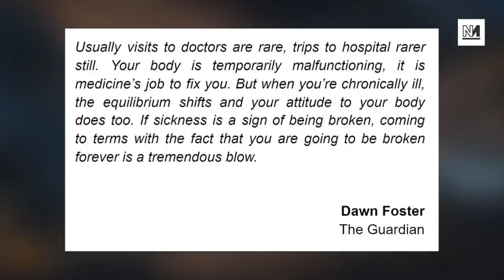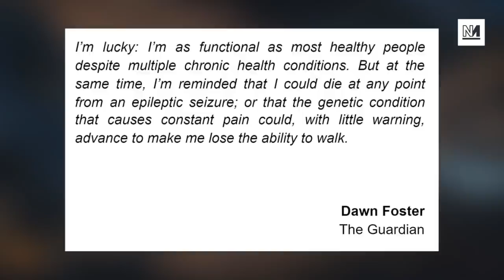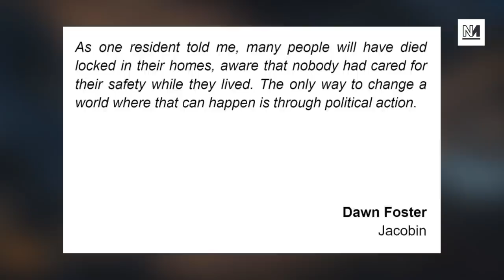Remembering The Life & Work Of Dawn Foster